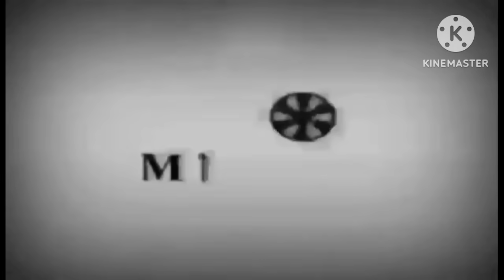ABOT KAMAY NA PANGARAP:ABANGAN BUKAS FRIDAY NOV 10,2023 SA ARAW NG KASAL MALALAMAN NA NI LYNETH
Abot kamay Na Pangarap  Nov 10,2023

Abot Kamay na pangarap Nov 29 2023
Abot Kamay na pangarap Nov 30,2023